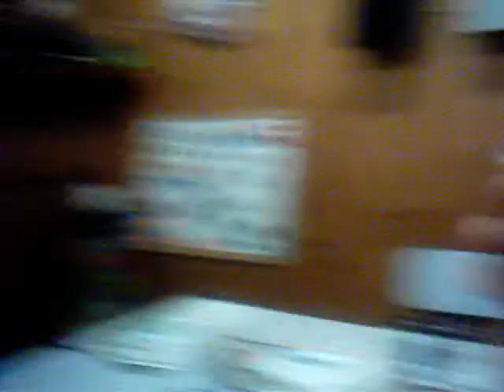Nieuwjaar 2004 2005 Bim valt in slaap